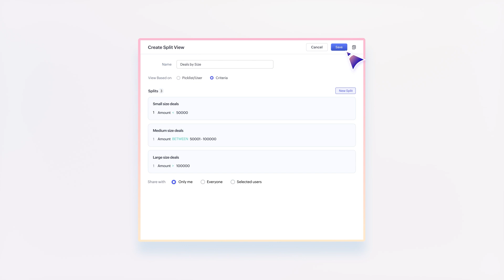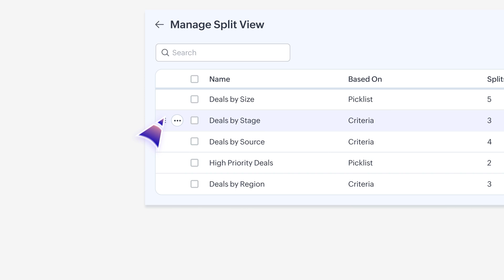Introducing Split view in Zoho CRM | Zoho CRM for Everyone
Why switch between views when you can see all your data at once?

Split View in Zoho CRM helps you stay organized by showing multiple data segments side by side in a single screen. Whether it's deals by size, leads by owner, or tickets by status, you get a clear, easy-to-navigate view without having to switch back and forth. Access all your data with few scrolls, customize columns as per your needs, get instant charts, and the add new records directly from each panel.

Learn more about the various Module views in Zoho CRM for Everyone